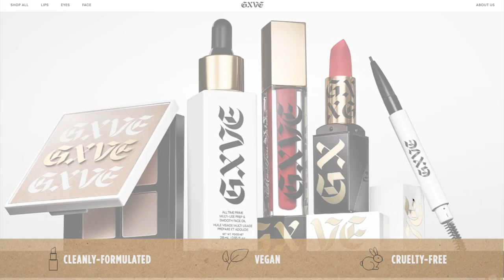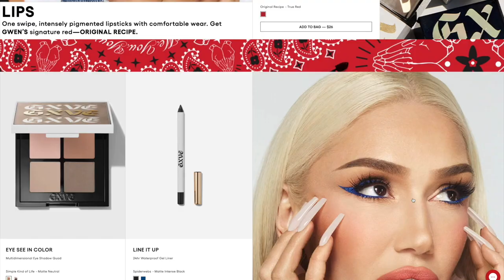💄GXVE Beauty by Gwen Stefani💄 60+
You know how much I love a good red lip 💄 and Gwen Stefani has the ultimate red lip SO wanna know how it behaves? I'm going to do a spoiler here and let you know that I loved ALL these products so much that I went back the next day and picked up MORE! I hope you enjoy watching!

💖💖Would you like to help my channel do better? Having lunch or something? THANK YOU! ALSO

🖌️GLITZY FRITZY ESSENTIAL BRUSH SET THANK YOU SO MUCH🖌️

💄MAKEUP
GXVE Beauty Line:

TIMESTAMPS
0:00 Welcome
0:08 Who is Gwen
1:15 Intro
1:51 Simple Kind of Life Palette
6:52 Line It Up Eyeliner
10:47 Hella On Point & Def Eyebrow Pencils
13:20 High Performance Matte Lipstick
15:41 Final Thoughts
17:24 Lipstick & Comparision Swatches
20:20 Outro
20:48 FritzyNESS

gwen stefani makeup,gxve beauty,gwen stefani gxve,gxve by gwen stefani,gwen stefani makeup line,gwen stefani makeup brand,gxve by gwen stefani detailed review,gxve makeup,gxve review

🕊️GUESS WHAT? Jesus Loves You & So Do I!